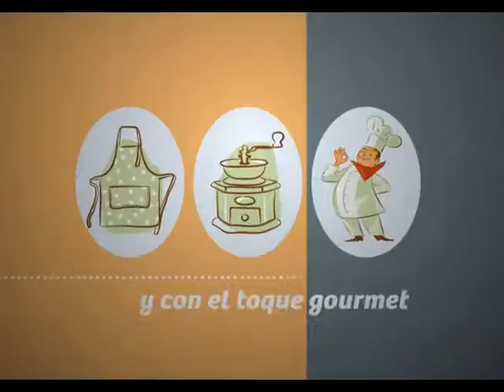DEMO REEL SARITA